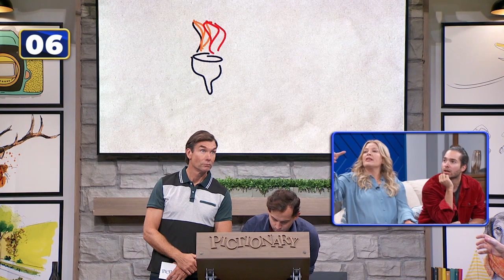The Side Hustle is REAL | Pictionary Game Show - Full Episode (S1, Ep 94)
Even if her team is falling behind... Melissa Peterman proves that can find a new business opportunity anywhere!⁠ 🤣 ⁠Catch up on full episodes of the NEW Pictionary Game Show!

It's "Reba" and "Young Sheldon" star Melissa Peterman vs "SNL" actor and comedian Finesse Mitchell!